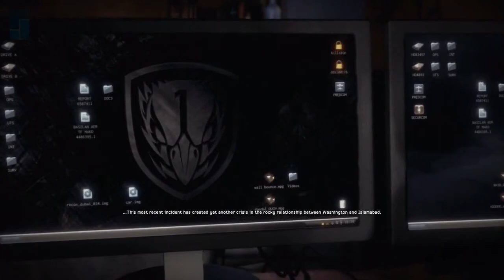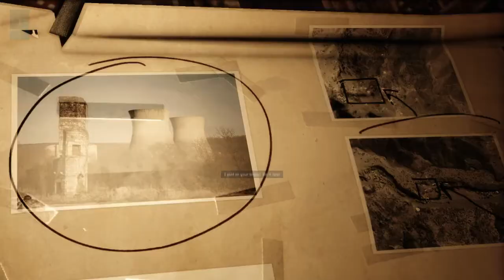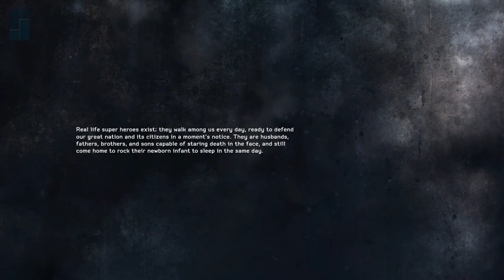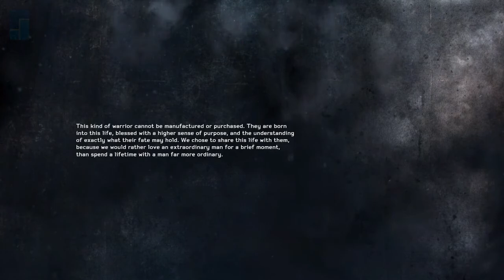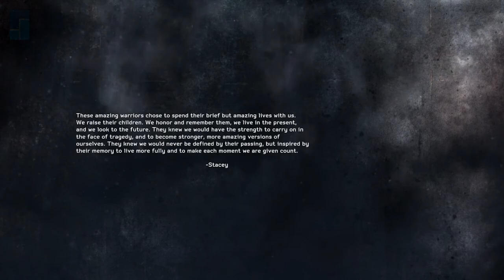Tandem Jump (Medal of Honor: Warfighter - Playthrough - PC - Part 10) [END]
Hopefully Dusty ain't too rusty